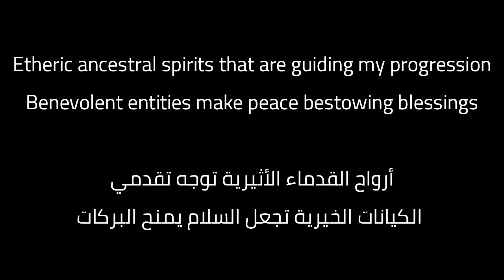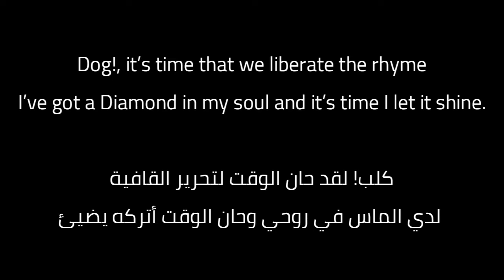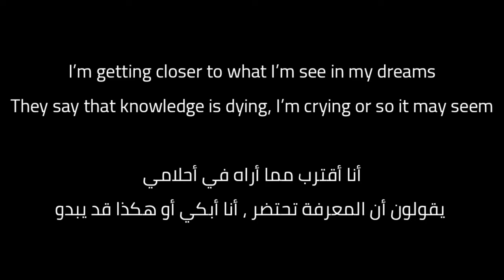Truthseekah - Esoteric Agenda (Lyrics / ترجمة)